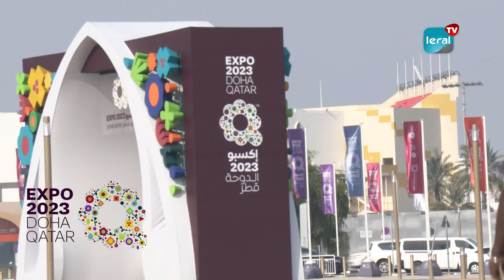La Directrice générale (ASEPEX), Zahra Iyane Thiam est revenue largement sur l’exposition de Doha